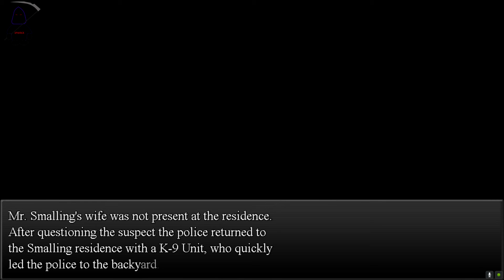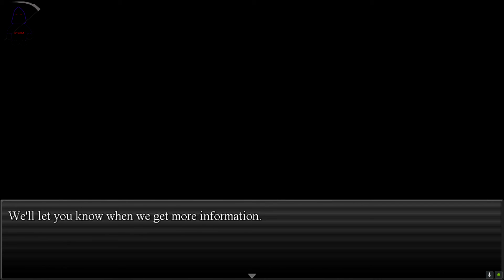Traum 04 - Nos persiguen, recuerdos, la verdad (2 finales)